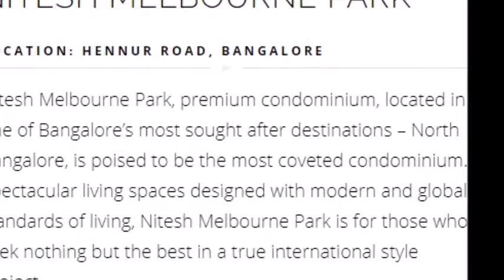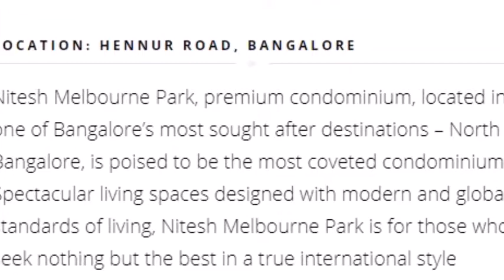Nitesh Melbourne Park, Sample Flats, Hennur Road, Bangalore